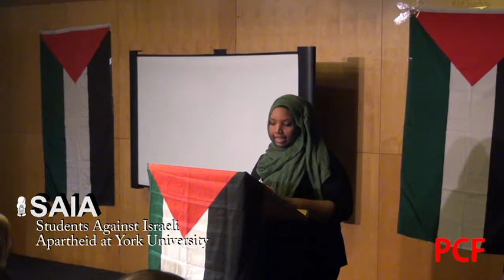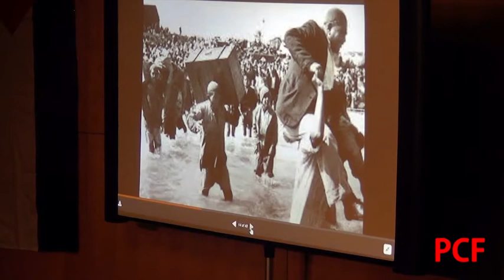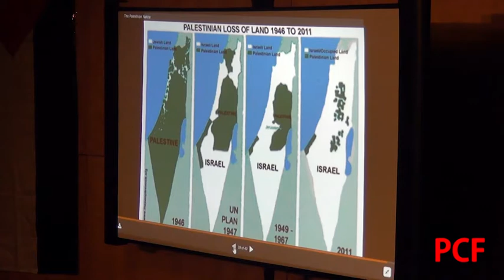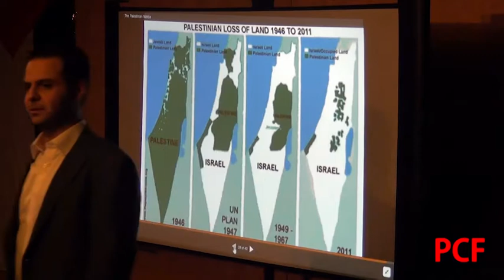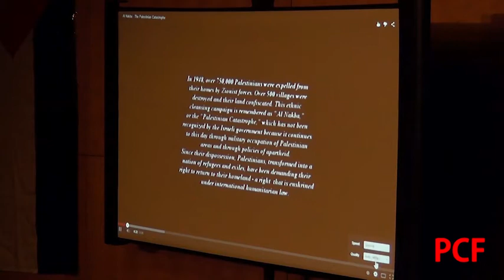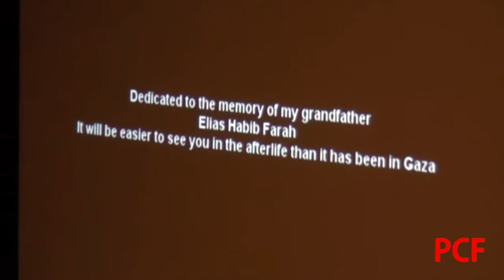The Palestinian Nakba - A Lecture on the Colonization of Palestine By Hammam Farah from SAIA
A lecture by York University activist Hammam Farah on the historical timeline of the Israeli colonization of Palestine.

Hammam Farah is a Palestinian activist based in Toronto. His family's resilience in Gaza serves as a source of inspiration for him. He is a member of the Coalition Against Israeli Apartheid (CAIA), a founding member of Amnesty International at York, former coordinator of the Student Christian Movement at York, and a founding member of Students Against Israeli Apartheid at York University.